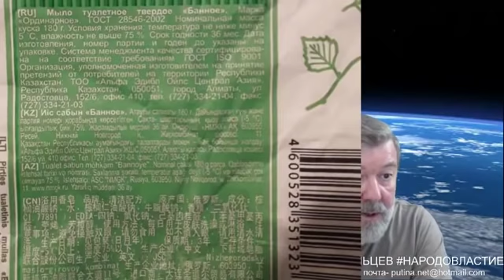НЕ НА СЛОВАХ! Китай победил бедность! Скоро россияне сами захотят захвата!